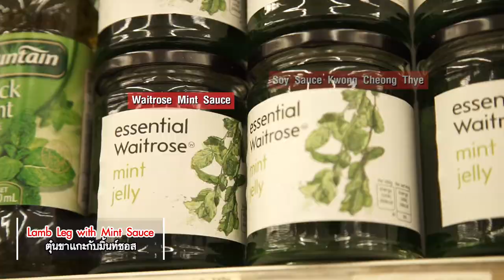3 lamb leg with mint sauce